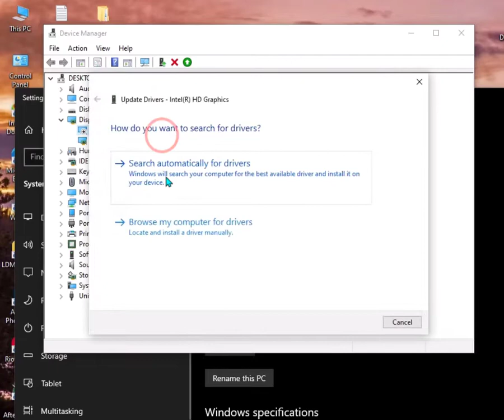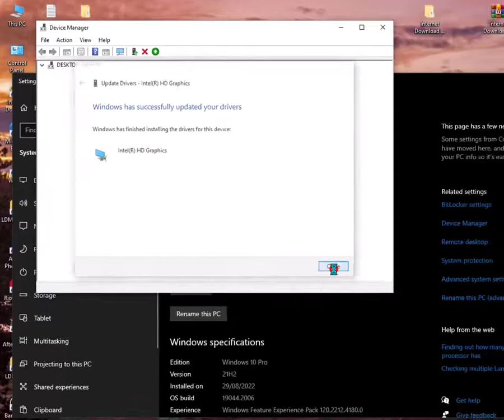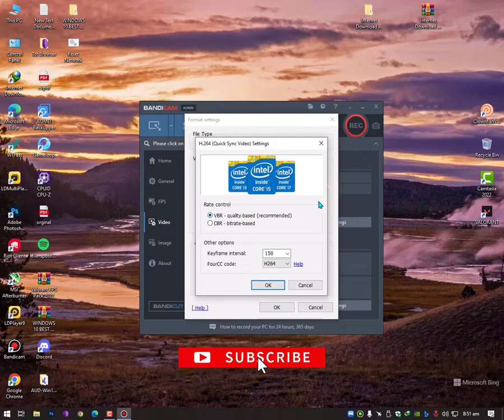How to Enable Intel® Quick Sync video - Hindi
How to Enable Intel® Quick Sync video [Hindi/Urdu] - Intel Quick Sync Video Codec in Bandicam and a lot of other Recording and streaming Software support, you can easily enable by downloading the Intel Graphic drivers of Intel processors i3 i5 i7 i9 support.

Intel Quick Sync allows you to improve your CPU responsiveness and allow you to record games without lagging or shuttering. it works faster than CPU encoder 2.64H